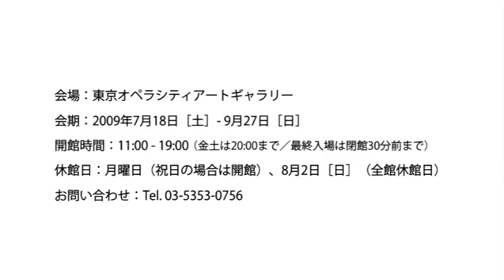鴻池朋子 展 インタートラベラー 神話と遊ぶ人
2009年7月18日［土］─ 9月27日［日］

東京オペラシティアートギャラリーで開催される「鴻池朋子  展　インタートラベラー　神話と遊ぶ人」プロモーションムービー。

アーティスト本人が、制作について、また本展への意気込みについて語ります。